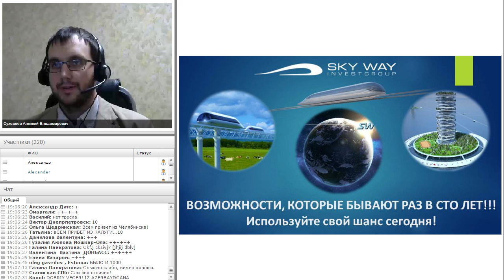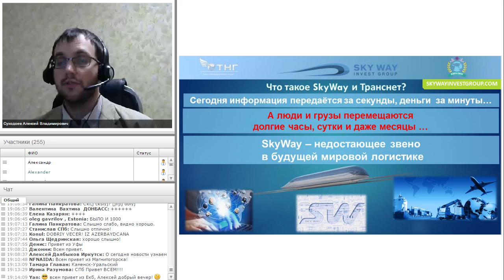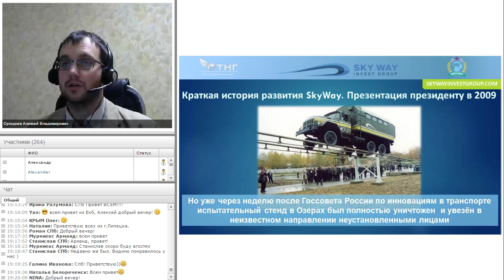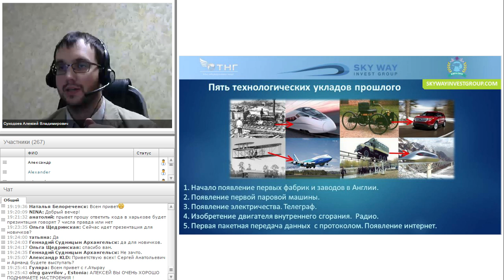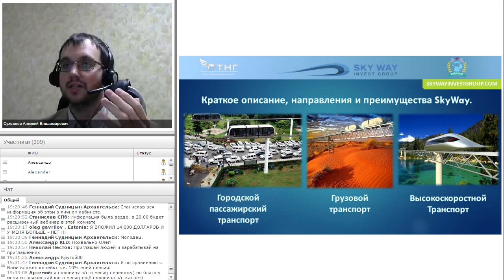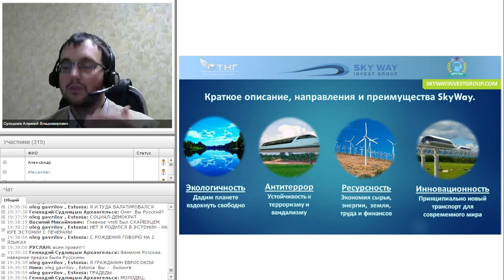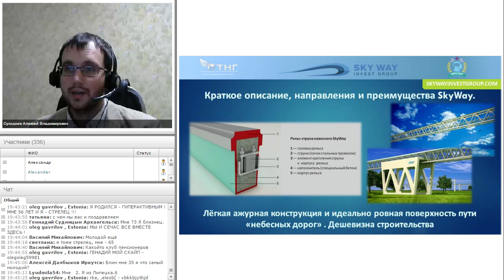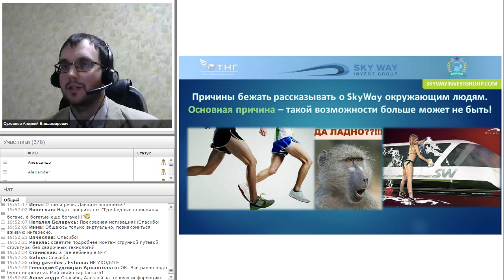Стартап высокодоходный проект